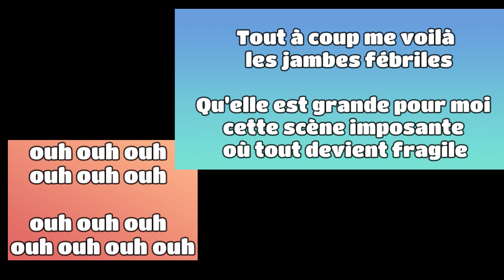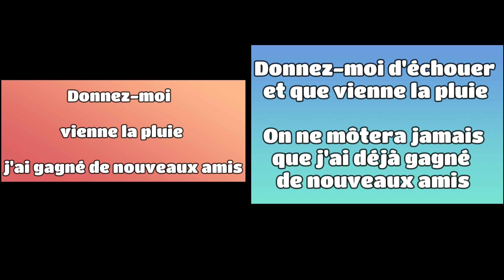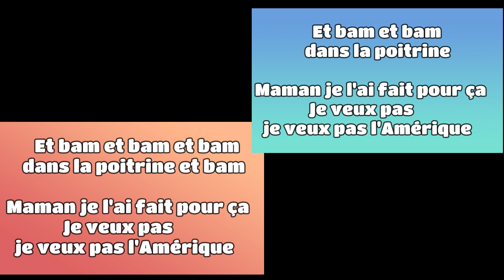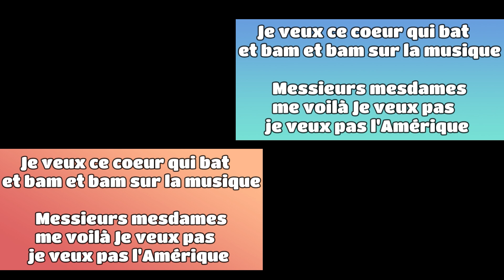Et bam! tutti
Et bam! de Mentissa. Compo de Vianney.
Arrangement chorale - Tutti - Elodie Vivat.